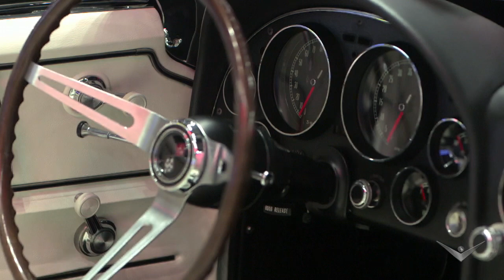Brad Paisley's Fantasy Camp | Americarna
Brad Paisley visits Rick Hendrick at the Hendrick Heritage Center to talk about Corvette's and car culture!

Follow each episode with the Americarna road map!